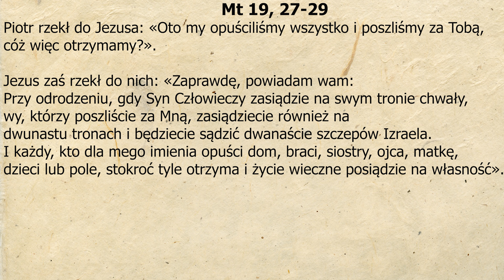Rozważanie z dnia 11.07.2024